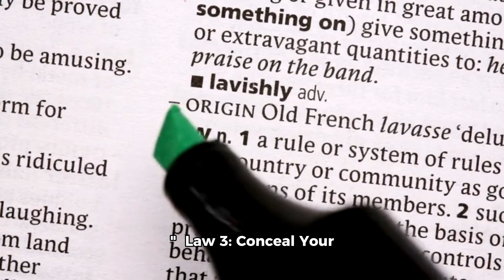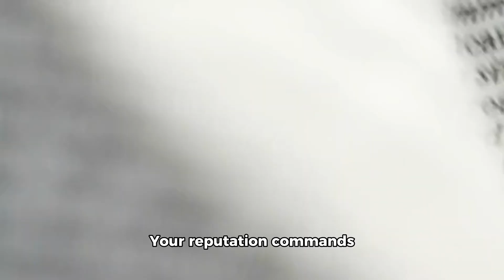5 Laws of Power